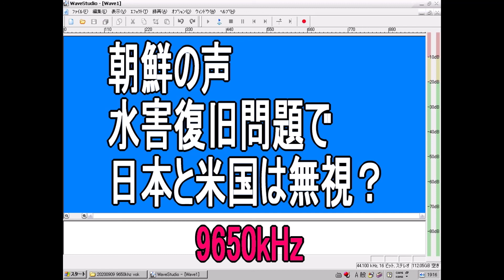朝鮮の声放送 水害復旧問題で日本と米国は無視？9650kHz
朝鮮の声放送。
アメリカの大統領選挙で北朝鮮政府に好意的だったトランプ大統領が敗北したことが不満だったようで北朝鮮はバイデン候補の大統領当選を報道せず。

相変わらず日本のニュースもない状態です。

どうも北朝鮮国内で水害とコロナの問題が鬱積しているらしく、国内の問題解決が先ということで最近は北朝鮮も国内問題を優先的に短波ラジオで報道。

アメリカの新大統領のバイデン氏が北朝鮮に好意的な外交政策を取ればラジオでも積極的に報道するとは思いますが、現時点では北朝鮮もバイデン氏に関するニュースはありませんでした。

一種の敵の出方論のようにアメリカ大統領のバイデン氏に関しては現在、情報統制と沈黙で結果は保留して積極的なニュースは出し渋っているようですね。

周波数：9650kHz